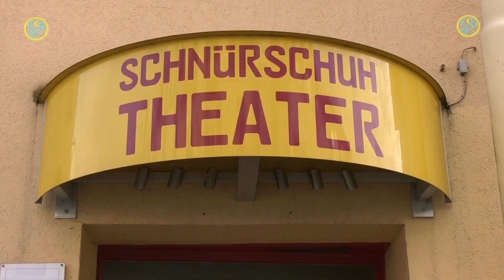KgB-Show Oktober - Trailer Long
Künstler: Clara Claasen, Andre Brand, Marno Howald, Yannick Drünkler, Stefan+Harold, Mario Vavarikis, Torben,  Jan Bätz, Oliver Intermann,
Moderation:  Harold McMillan, Stefan Jaschek, Technik:  Fabian, Axel,  Kamera: Holger Aßmann
Date: 20191017